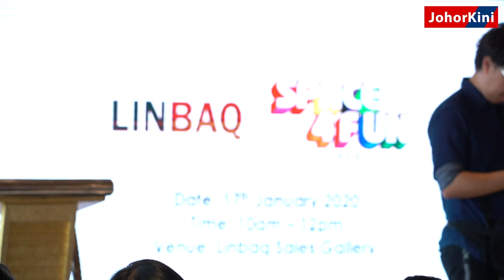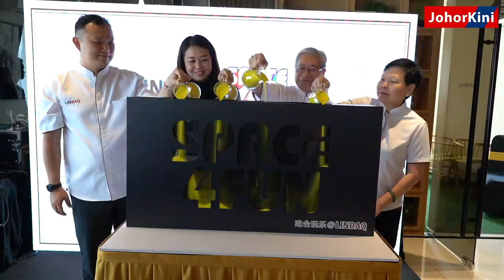KERAJAAN MAHU BANGSA JOHOR MENJADI DUTA BANTU PROMOSI TMJ 2020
Exco Pelancongan, Pembangunan Wanita dan Masyarakat Yb Liow Cai Tung menghadiri majlis pelancaran Space 4 Fun oleh Syarikat Linbaq dan menghargai usaha syarikat swasta itu dalam mempromosikan negeri Johor dengan pelbagai aktiviti dan peraduan.